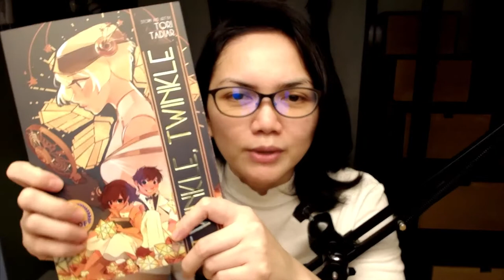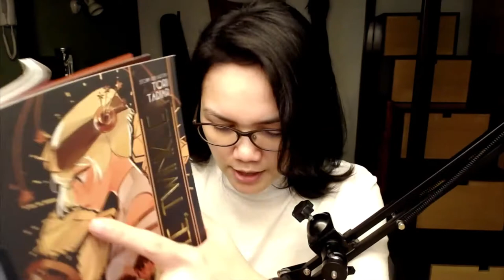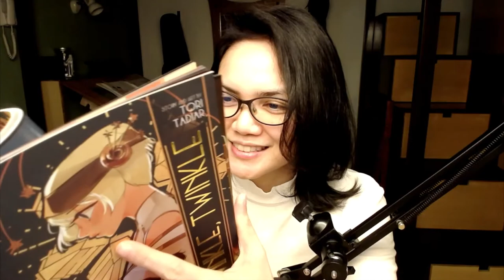Cat just read 'Twinkle Twinkle' | PICOF books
Cat just read 'Twinkle Twinkle'
Congratulations Tori Tadiar !

'Twinkle Twinkle' is an Official Selection of the 1st Philippine International Comics Festival (PICOF).

Available now at Komiket.org